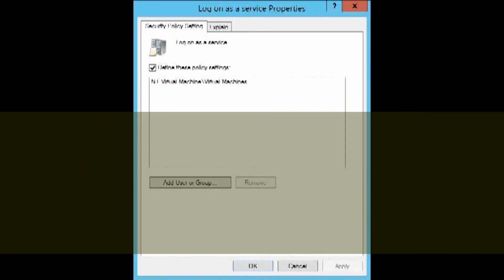Windows Server 2012 - hyper-v error messages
Using the default settings on a Windows Server 2012 with the Hyper-V role, you will get error message when trying to add or start a virtual machine:
"Logon failure: the user has not been granted the requested logon type at this computer"

To solve this, install Group Policy Management feature.

Navigate to: Computer Configuration\Policies\Windows Settings\Security Settings\Local Policies\User Rights Assignment

Modify the value: Log on as a service
Define these policy settings.
Add Local Group:
NT Virtual Machine\Virtual Machines

Modify the value: Log on as a batch job
Add Local Groups: administrators, backup operators, performance log users

Open a command prompt, to refresh Group Policy